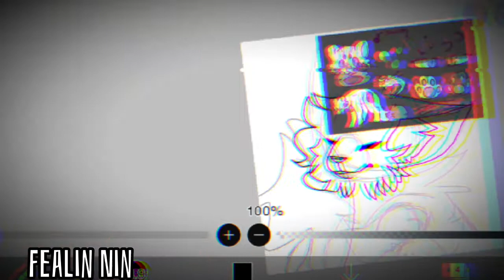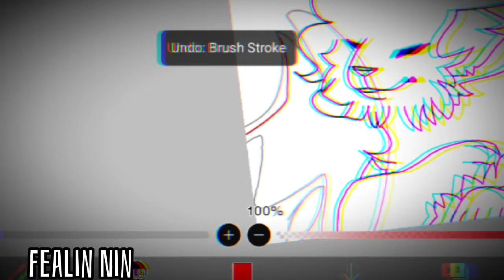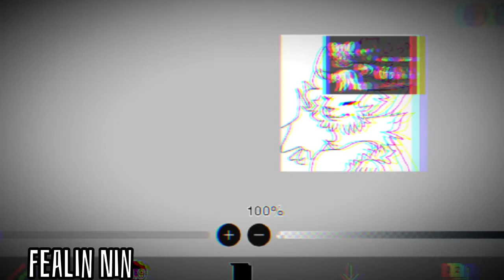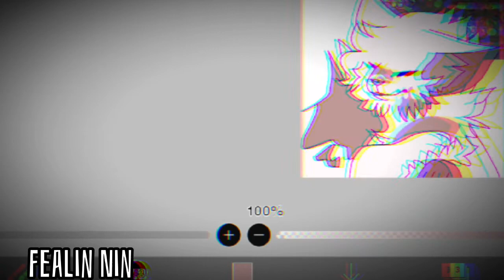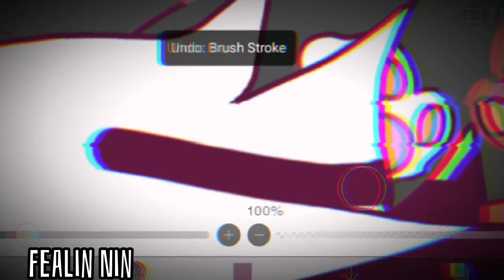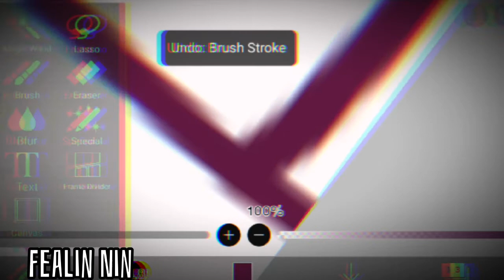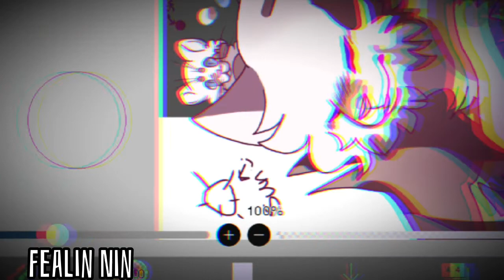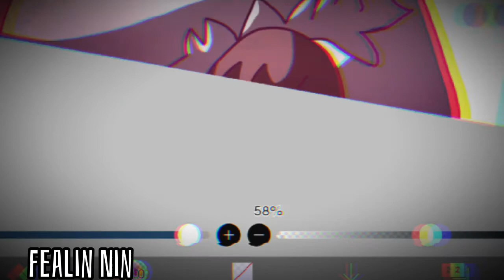Lisa Speedpaint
songs